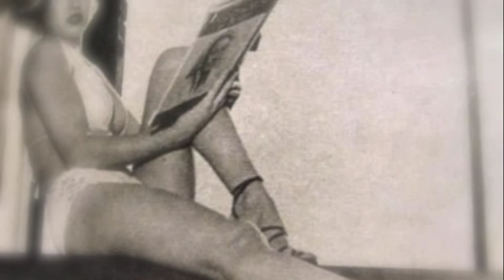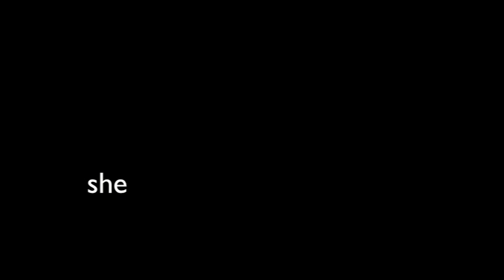rare photo of marilyn monroe at the beach